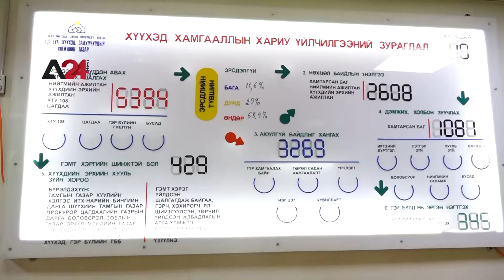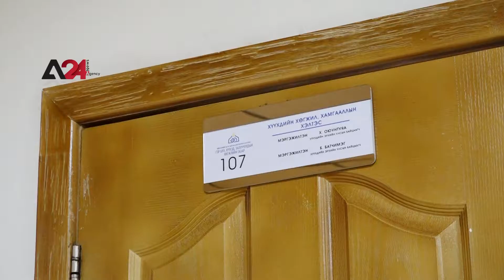Mongolia - national efforts succeed in decreasing number of abandoned children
An estimated 823 children are living in a care home in Ulaanbaatar, Mongolia, and a total of 53 children in the home were adopted in the last five years, according to the Ulaanbaatar police. Ts.Munkhbayar said that most families who had decided to give up their children did it because of financial difficulties; nevertheless, he said, the number of abandoned children has now seen a drop. Police officer T.Bolormaa, who combats crimes against children, suggested that national efforts helped quell this crime, as he said that the penal code has upped the offence of abandoning children to be punishable with up to 12 years in prison should the offence lead to harming the victim. Nevertheless, some would still argue that the authorities tend to make adoption a hard and complicated procedure.

Монгол улсад ндэсний хэмжээнд хүчин чармайлт гаргасны хүчинд хүүхдээ орхих нь багасчээ

Монгол Улсын нийслэлд 823 хүүхэд асрамжийн газарт амьдарч байгаа бөгөөд сүүлийн таван жилийн хугацаанд тус асрамжийн газрын 53 хүүхэд үрчлэгдсэн гэж Нийслэлийн цагдаагийн газраас мэдээллээ. Ц.Мөнхбаяр хэлэхдээ хүүхдээ өгөхөөр шийдсэн айлуудын ихэнх нь санхүүгийн хүндрэлээс болж ийм зүйл хийсэн хэмээсэн байна. Гэсэн хэдий ч хаягдсан хүүхдүүдийн тоо буурсан гэж тэр хэлжээ. Хүүхдийн эсрэг гэмт хэрэгтэй тэмцэж буй цагдаагийн ажилтан Т.Болормаа хэлэхдээ Хүүхдийг хаясан гэмт хэрэг үйлдвэл 12 жил хүртэл хорих ялаар шийтгэх хуулийн заалт нэмэгдэн  үндэсний хэмжээний хүчин чармайлт гаргасан нь энэ гэмт хэргийг таслан зогсооход тус дөхөм болсон гэж үзэж байна. Гэсэн хэдий ч эрх баригчид үрчлэлтийг хүнд хэцүү, төвөгтэй журам болгох хандлагатай байдаг гэж зарим хүмүүс маргасаар байна.